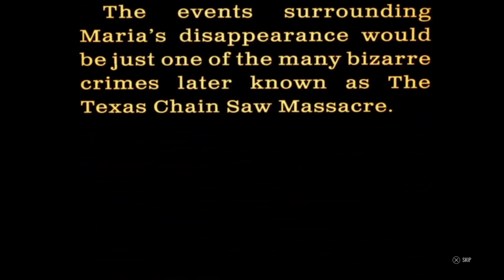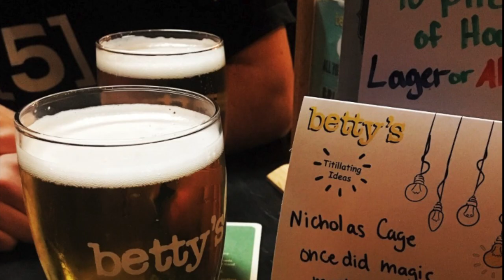Texas Chainsaw gameplay PS5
Only played this game a little and I am certainly enjoying it will start doing one game as the killer and one as the survivor.

The Texas Chainsaw Massacre is a 2023 asymmetrical survival horror game developed by Sumo Nottingham and published by Gun Interactive. It is based on the 1974 film of the same name. The game features four victims attempting to escape the family of cannibals before they catch and kill them. The game's cast stars Kane Hodder as Leatherface (who also played the character as a stunt double on 1990's Leatherface: The Texas Chainsaw Massacre III) and Edwin Neal as the voice of The Hitchhiker (reprising the role from the original film).

Channel Members: 😃
Brayzar:                     Channel Id: UCTr7WnvCx1VbWL48WCWfWrg
Ole Cranky Gamer:  Channel Id: UCgD_5wRbxP_6u664xpUid-Q
SMOKIE:                    Channel Id: UCvw3WXlj9UyXDyjVKIiPZwA